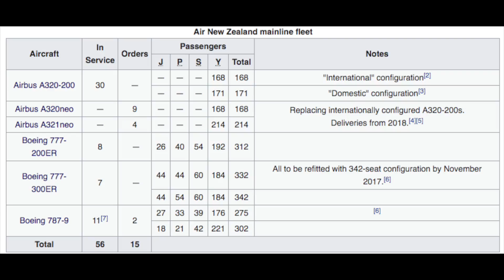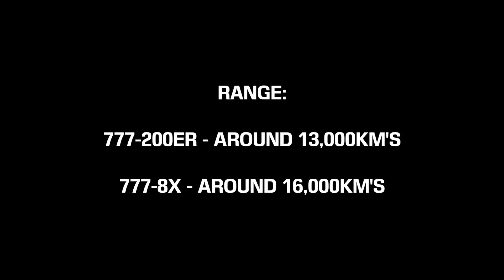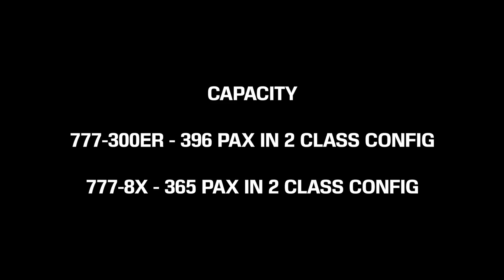Is the Boeing 777x Perfect for Air New Zealand?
In today's video, we discuss the question, is the 777x really the perfect replacement for the Boeing 777 fleet and or the perfect addition to the existing long-haul aircraft at Air New Zealand?

EQUIPMENT:
Camcorder: Panasonic HC-VXF990
Microphone: Rode VideoMic Pro
Tripod Head: Manfrotto MVH500AH
Tripod Legs: Benro FTA28CC Carbon Fiber Legs
Editing Software: Final Cut Pro